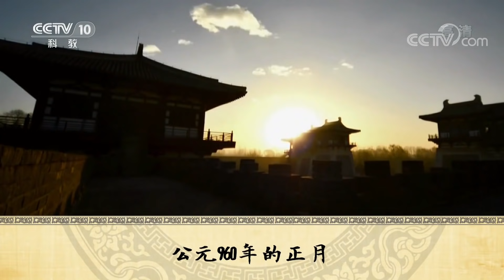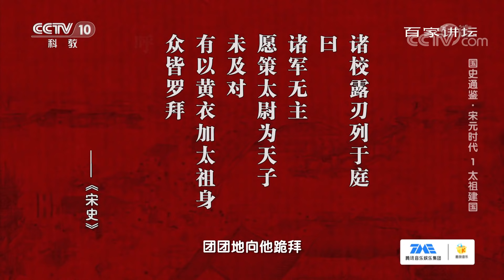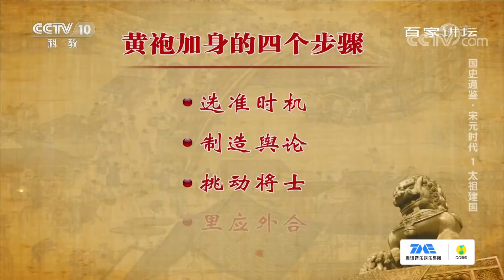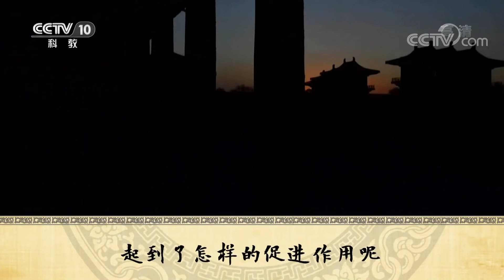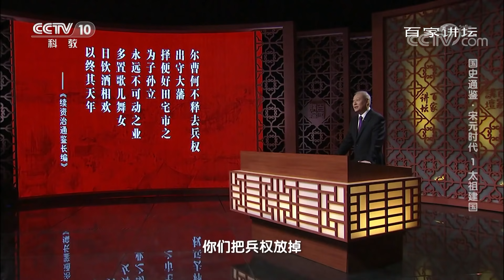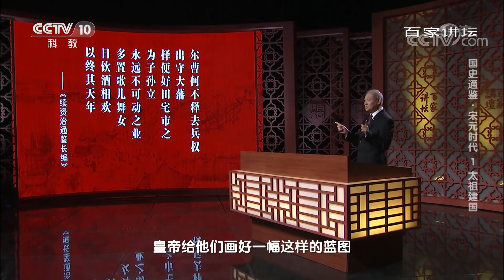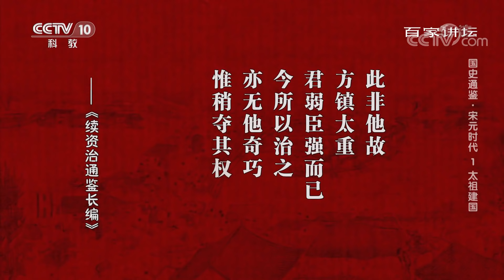国史通鉴·宋元时代 1 太祖建国 “陈桥兵变，黄袍加身”，赵匡胤为何能兵不血刃登上帝位？20210805 | CCTV百家讲坛官方频道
本期节目主要内容：宋，上承汉唐之风，下启明清之制。这是一个灿烂的时代，农业进步、商业发达；中国最早的纸币，最早的活字印刷，都肇始于兹。然而，宋朝也是一个充满忧患的时代，诸强环伺、边患频发，契丹、女真、党项，北方的游牧民族，一直觊觎着富庶的中原大地。有人玩笑说，这是一个最值得穿越回去的时代，它的繁荣，从一幅出自于张择端之手的画卷中就可见一斑。也有人遗憾说，终三百一十九年国祚，只可惜北宋无将，南宋无相。那么，拨开重重的历史迷雾之后，真正的宋朝究竟是一个怎样的皇朝？（《百家讲坛》 20210805 国史通鉴·宋元时代 1 太祖建国）